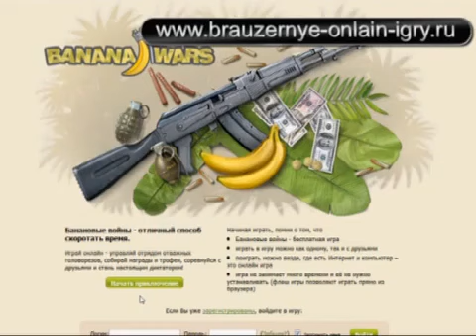Банановые войны (Banana Wars)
Бесплатная онлайн игра, в которой игрок занимает должность главного диктатора.
Для участия в боях нужно собрать отряд и пройти несколько ознакомительных уровней, чтобы накопить достаточное количество боеприпасов и жизненных хитов, а также понять игровую специфику.
Бои проходят без участия игрока - он всего лишь выбирает противника, отправляет на него свой отряд и наблюдает за результатами.